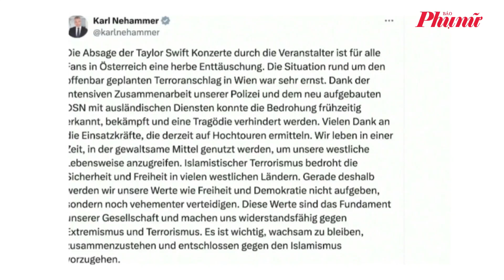Show diễn của Taylor Swift ở Áo bị hủy vì có âm mưu khủng bố | Báo Phụ Nữ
Chính phủ Áo đã hủy 3 đêm diễn của Taylor Swift tại Áo trong tuần này do có mối đe dọa khủng bố.